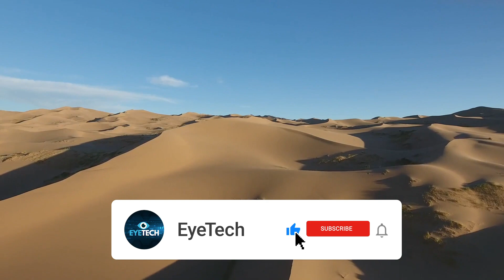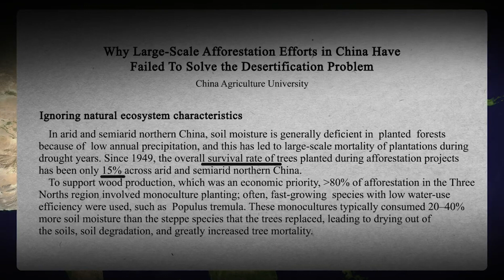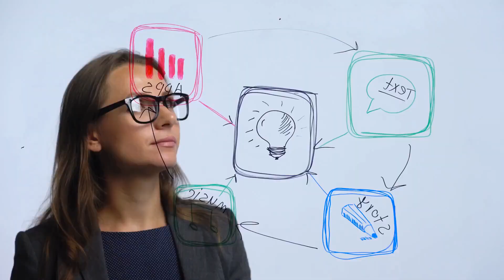How China Turned DESERTS Into FORESTS - The Great Green Wall | EyeTech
How China Turned Deserts Into Forests? | The Great Green Wall
China is rebuilding the Great Wall of China. However, now they build not with stones, mortar, sand, and rubble, designed to stop the enemy hordes. Nowadays they build with trees.